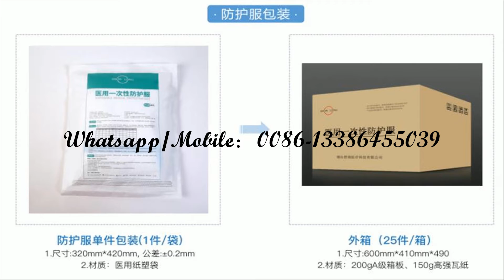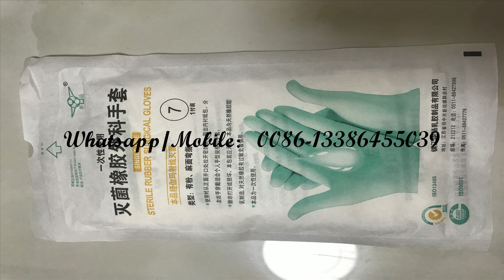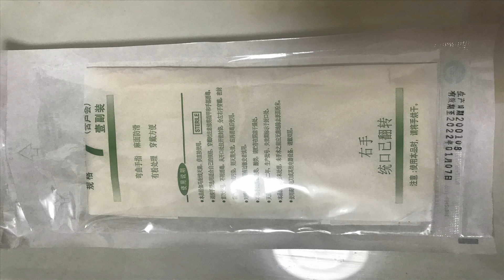Protective Clothing,Isolation Clothing,medical mask,Surgical Face Mask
Protective Clothing, 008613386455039 ， Isolation Clothing,medical mask,Surgical Face Mask
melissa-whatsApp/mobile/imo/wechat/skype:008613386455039